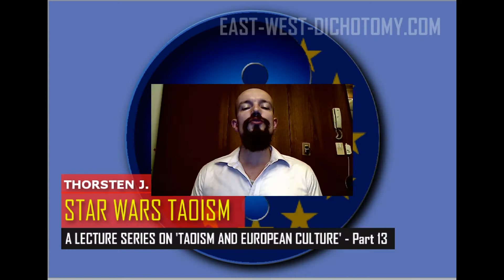The EURO-Tao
A brief introduction to Taoism in European culture. By Dr. Thorsten J. Pattberg.
LoD Press, New York, 2016.

Dr. Thorsten J. Pattberg is a German philosopher and cultural critic.

He attended Edinburgh University, Fudan University, The University of Tokyo and Harvard University, and earned his doctorate degree from The Institute of World Literature, Peking University.

This manuscript, EURO-Tao, is a must-read for everyone interested in the potential of Taoism in Europe and the West.